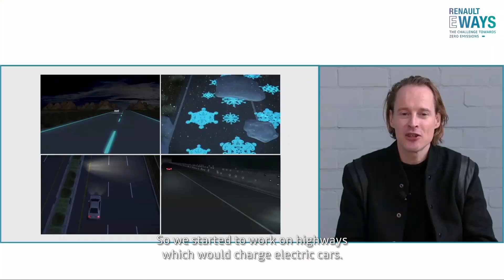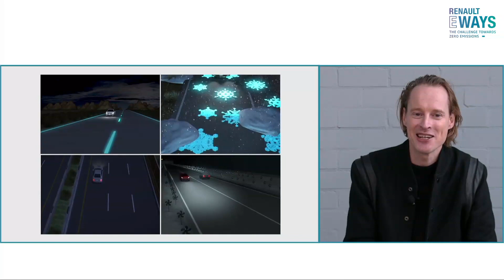Keynote - Cities, mobilities, sustainability: a matter of design – RenaultEWAYS – 28 October 2020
Connectivity between the car and its environment makes the world more sustainable, more intelligent. The architect Daan Roosegaarde has taken an interest in the car-landscape relationship with projects such as the "Arches of Light", which allows the landscape to be illuminated at night without expending energy thanks to the light of car headlights.

Daan Roosegaarde - Artist and Innovator, Studio Roosegaarde

Welcome to RenaultEWAYS, a unique event dedicated to the electricmobility of today and tomorrow. Come and meet the men and women who are taking tangible actions to meet the challenge towards zero emissions.

From 15 to 26 October 2020, Groupe Renault invites you to share its vision of mobility and discover two world premieres that are 100% electric with Renault and Dacia. The event will also present the extended range of electric and electrified models, for an unprecedent electric experience.

Having opened the way to electric mobility for all, the group is now taking up the challenge of this new and large scale industrial, social and environmental revolution: the challenge towards zero emissions. For ten years already, electromobility has featured at the very heart of our strategy and actions. Day by day, with our partners, we explore new electric, smart and positive mobility solutions; new ways of producing and doing too.

Together, we play our part in seeking to invent easy and eco-friendly ways of getting around. With you and for us all, we pave the way for a better and sustainable future. Together, we open the way to eWays.

Groupe Renault, which has been making cars since 1898, is present in 134 countries and has sold 3.9 million vehicles in 2018. To meet the major technological challenges of the future while continuing to pursue our profitable growth strategy, we are focusing on international expansion and drawing on the synergies of our five brands: Renault, Dacia, Renault Samsung Motors, Alpine and LADA.